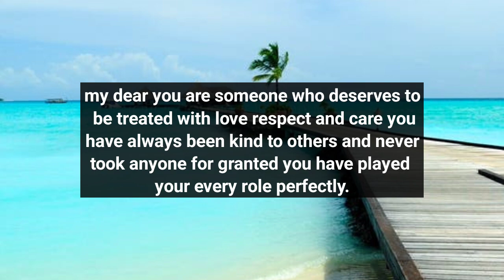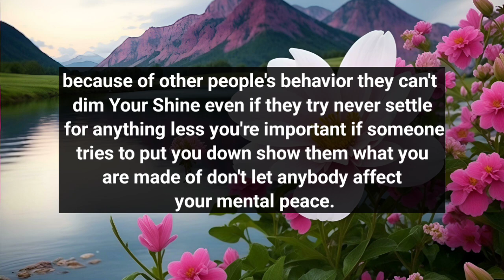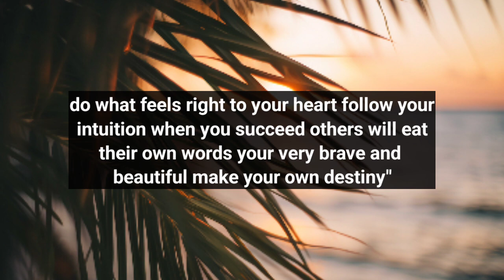YOUR PERSON IS DEFINITELY COMING FOR YOU BUT CURRENTLY...😖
divine feminine
twin flame